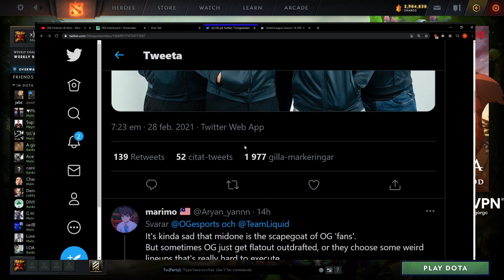real gorgc (Gorgc)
I hope you enjoyed the clip
This channel uploads the best Dota 2 clips daily